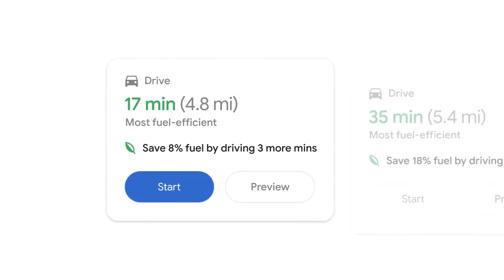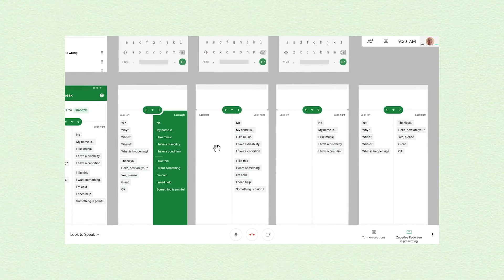How AI is changing the world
Let's make a difference with AI beyond technology and towards humanity.